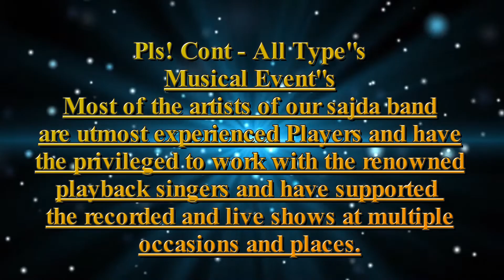Sajda Live Band Intro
A Pride Of Uttar Pradesh
Sajda The Band
of Melody,, Kanpur
chauhan VS
founder & Director
pls Link me
All type's of Musical Event's